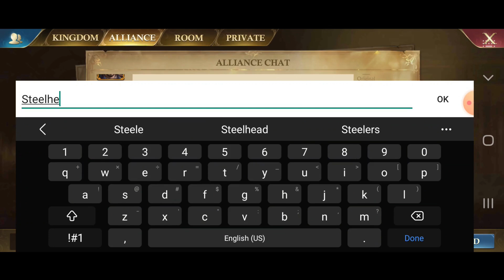Guns of Glory - Kingdom Raid Gameplay - 22.5M Kills + 500M RSS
My Kingdom Raid Gameplay with commentary from 2-25-21.

Video Contents

00:00 - Intro
00:09 - Collecting tons of RSS from SteelHead
02:20 - Running Away from K551
03:29 - Attacking pol K241
12:35 - Risky Business
13:39 - Panda March Army
16:20 - Attacking Bsa K241
19:55 - Attacking jhf K241
21:52 - Luca's Wraith strikes me
22:52 - Ending Points
23:05 - RSS Haul
23:15 - Ending Comments